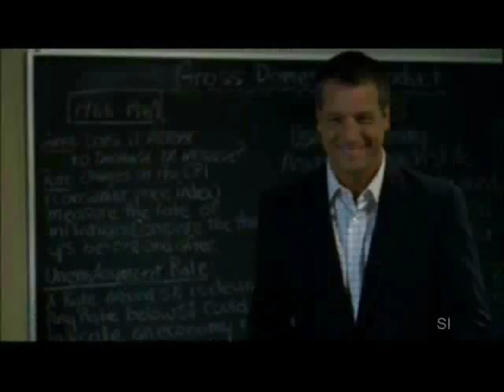Cassidy "Beaver" Casablancas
Focused on Dick's guilt in s3 and the events leading up to the S2 finale